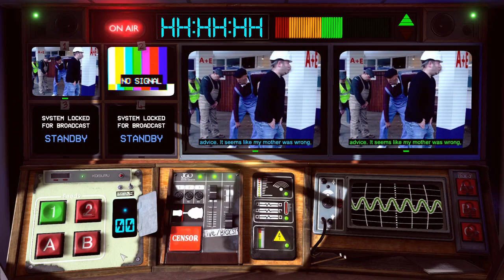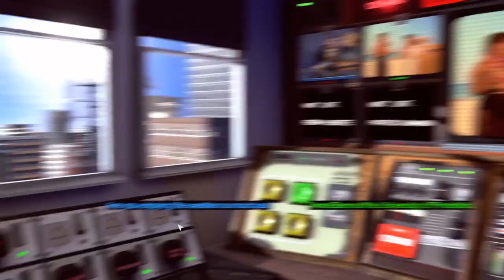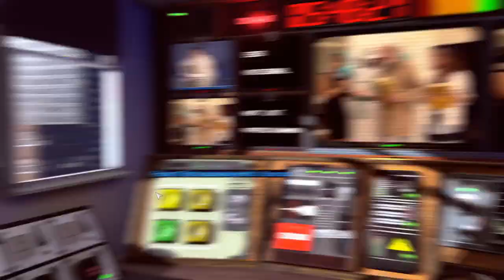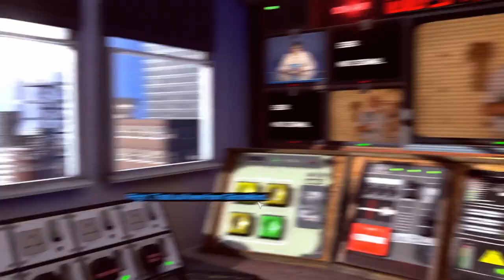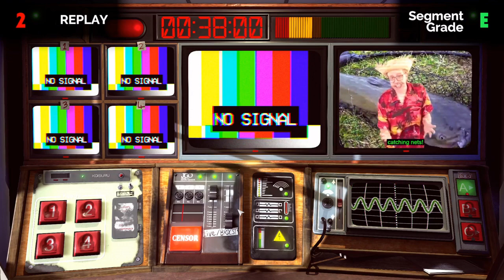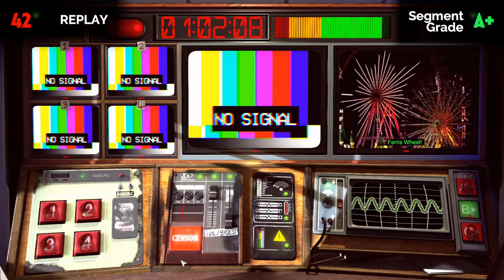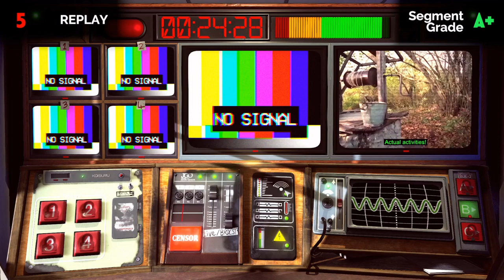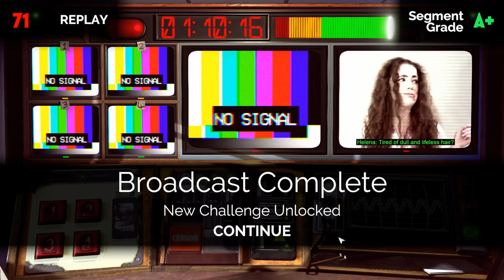Not for broadcast - day 296 The heatwave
This heatwave mechanic was exhausting so when it was time to put Jeremie's tape I MIXED UP LEFT AND RIGHT and never found the disrupt cassette. But looking back this was a happy incident because this will affect the rest of playthrough the way I wanted